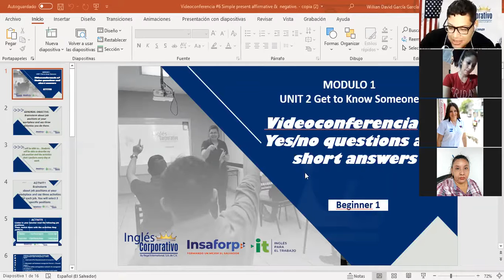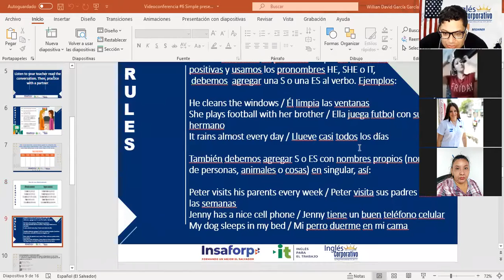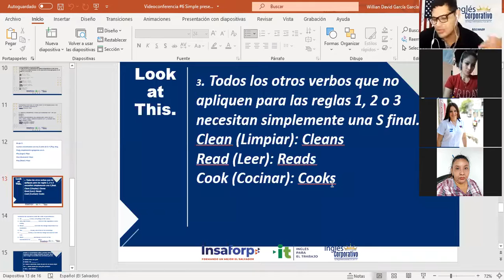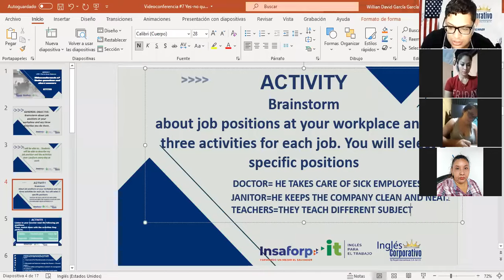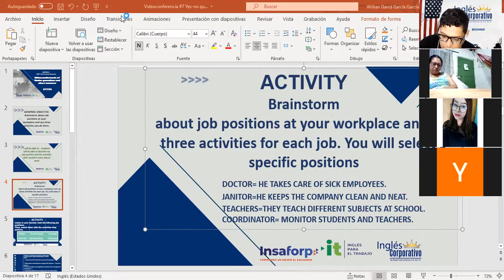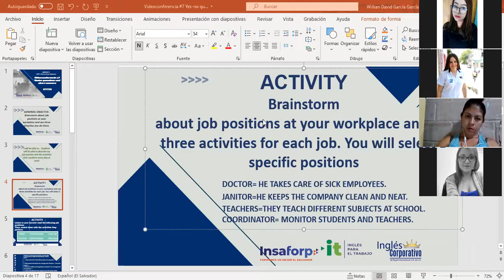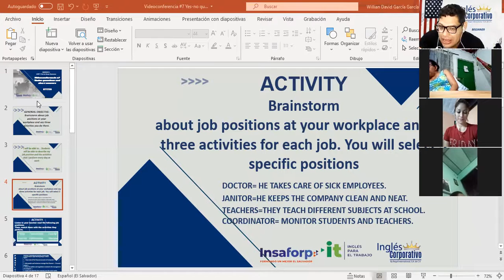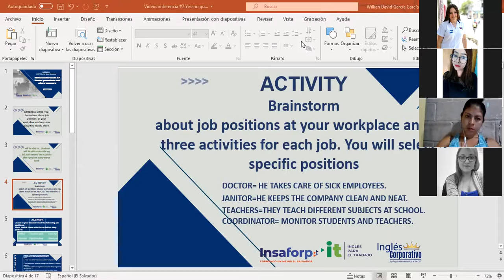Ingles Corporativo-Videoconferencia #7 Yes-no questions and short answers. Part 1